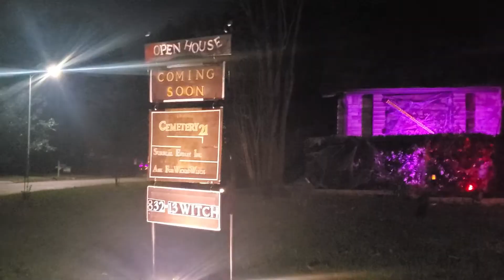Halloween Tour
Poppy and Witch tour local neighborhoods that were decorated for Halloween.